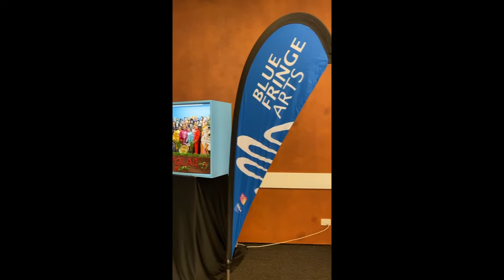Blue Fringe Arts and Literature Festival Sculpture and Textiles 2020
The magnificent sculpture and textiles entries of Blue Fringe 2020